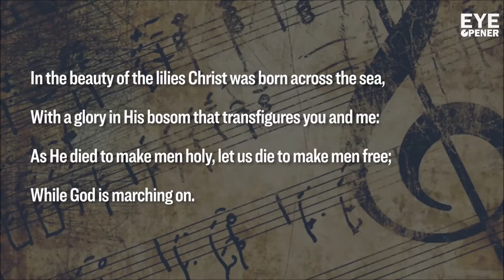Michael Lewis And Battle Hym Of The Republic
A short story on the creation of the 'Battle Hymn Of The Republic' as presented by Michael Lewis on his 'Eye Opener' show.

NOTE: There is no connection between this channel and Michael Lewis or 'Eye Opener' .